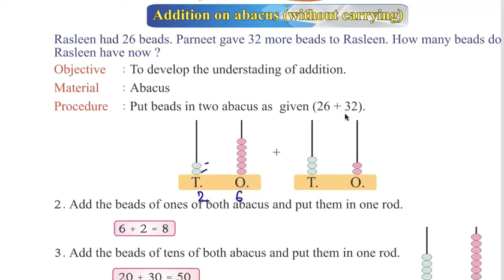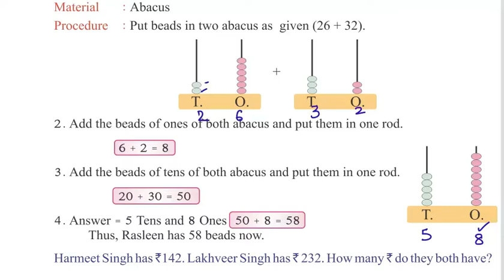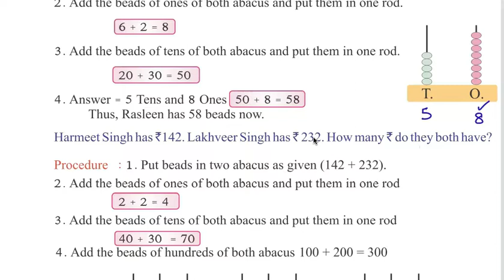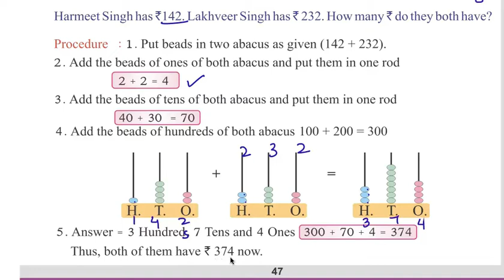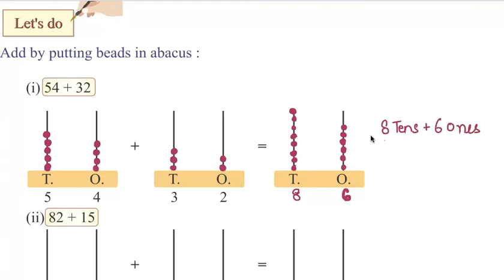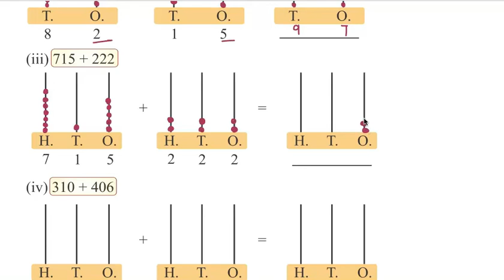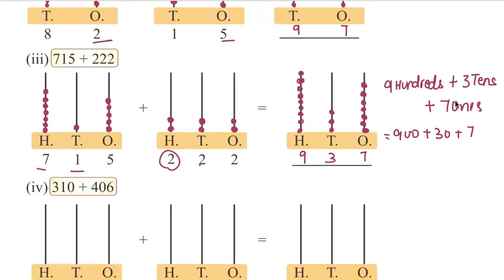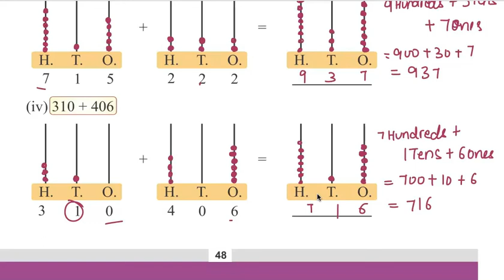Class 3 PSEB Maths World (Maths book)- Addition Subtraction Chapter 2 (Part 4)